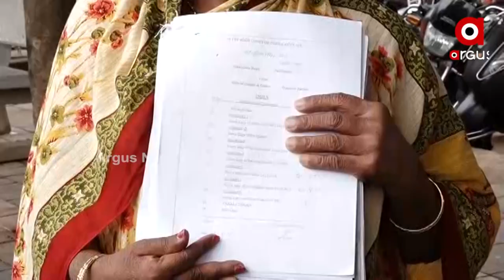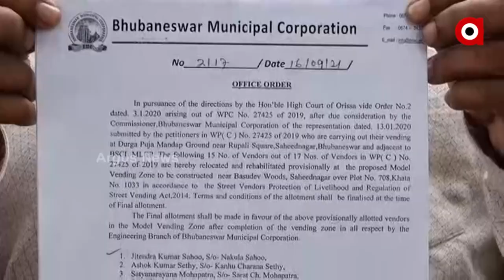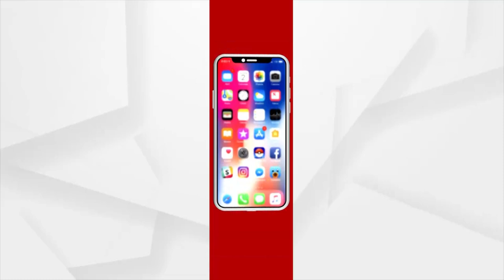ବିଏମସିର ଗୁଣ୍ଡାରାଜ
ହାଇକୋର୍ଟଙ୍କ ଅର୍ଡରକୁ ଅବମାନନା
ବିନା ନୋଟିସରେ ଘର ନଦେଇ ଉଠା ଦୋକାନୀଙ୍କୁ ଉଚ୍ଛେଦ
ସ୍ମାର୍ଟ ସିଟିକୁ ସୁନ୍ଦର କରିବା ପାଇଁ ଅଣ୍ଟା ଭିଡିଛି ବିଏମସି । ଏଥିପାଇଁ ଆଜି ବିଏମସିର ଡ୍ରୋଜର ରାଜଧାନୀରେ ବୁଲିଛି । ଉଠା ଦୋକାନୀଙ୍କୁ ରାସ୍ତାରୁ ହଟାଇଛି ବିଏମସିର ଏମଫୋର୍ସ ଟିମ । ହେଲେ ହାଇକୋର୍ଟର ଅର୍ଡରକୁ ବିଏମସି ଅବମାନନା କରିଥିବା କହିଛନ୍ତି ଉଠା ଦୋକାନୀ ।